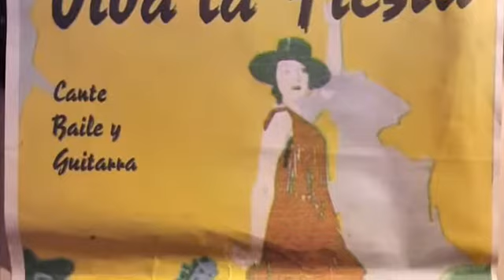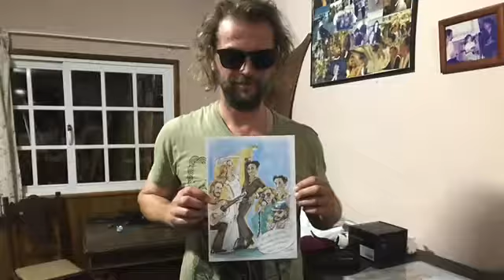AZABACHE TV 40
Heute erzählt uns unser Freund und Kollege Rayko Schlee wann und wie er zur Flamenco-Gitarre gekommen ist. Zuerst wollte er Rock-Gitarrist werden, doch dann kam alles anders..
AZABACHE TV - episodio 40
En nuestro programa de hoy tenemos el placer de charlar con nuestro amigo y compañero el guitarrista Rayko Schlee que de jovencito quería ser "estrella de rock" y luego cambió de rumbo. nos cuenta su historia